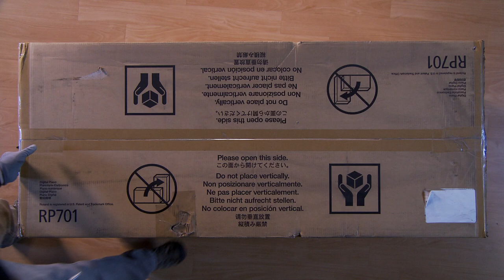Roland RP701 Digital Piano - Assembly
24 Months Promotional Financing Available**
On select Roland Digital piano purchases made with your Synchrony Music & Sound card 7/19/24 and 10/31/24.

**Subject to credit approval. Minimum monthly payments required.

Kraft Music offers an assembly guide for the Roland RP701 digital piano available at Kraft Music.

The Roland RP701 digital piano has the sound, feel, and looks the whole family will enjoy. Roland's SuperNATURAL Piano technology delivers bright, rich tone, while the highly playable PHA-4 Standard keyboard offers the authentic feel of an acoustic piano. Designed to be intuitive enough for even younger players to use, the RP701 features easy-to-read icons and a clutter-free front panel so the focus stays on playing and enjoyment. Other features include built-in Bluetooth connectivity for streaming music from your smartphone and accessing apps, powerful onboard speakers, immersive Headphones 3D Ambience for sharpening your skills in private, and the traditional look of a high-class piano that brings a note of sophistication to your home.

Looking for a bundle? Our knowledgeable Sales Advisors are happy to assist with finding the solution that's right for you!